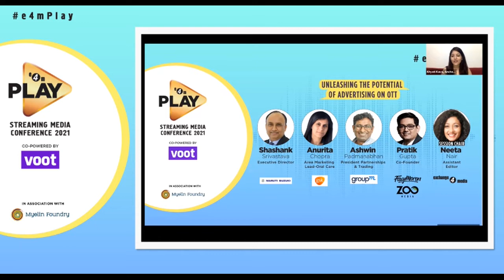Unleashing the potential of Advertising on OTT